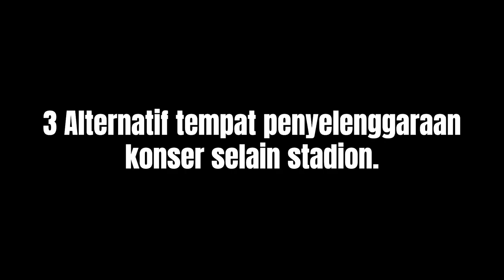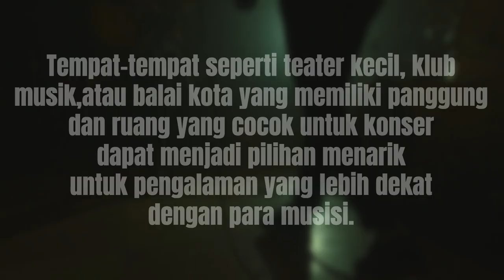3 Alternatif Tempat Konser yang Gak itu Itu Aja!!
Tempat buat ngonser gak cuma Stadion loh yang bisa dipakai, ada tempat lain yang beda buat tempat konser biar konsermu gak gitu-gitu aja viewnya!!